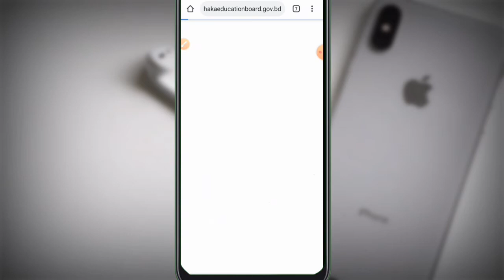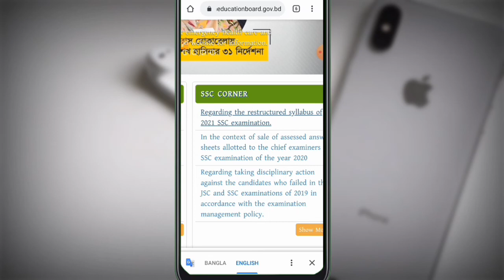Ssc short syllabus 2021 | SSS short syllabus 2021 download | Ssc new short syllabus 2021